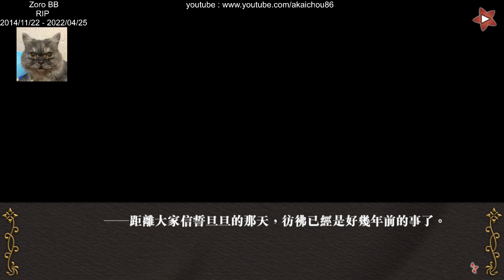不可逾越的紅花~雙月 - 賽弗 篇 - 05